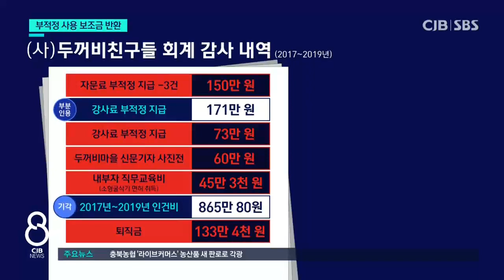"두꺼비친구들 예산 반환하라"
* "부적정 사용...두꺼비친구들, 예산 반환하라" *